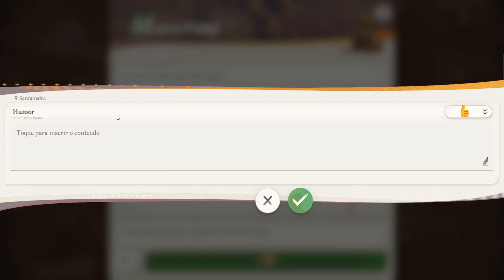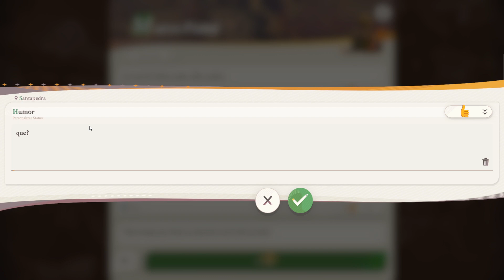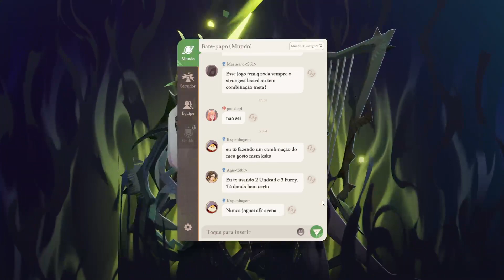AFK Journey [PC] - Início do jogo - Gameplay